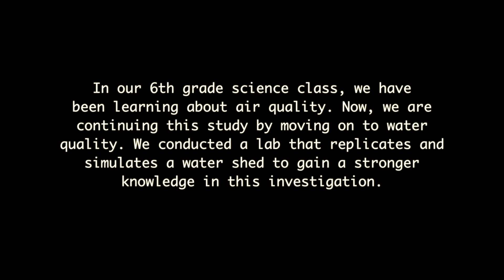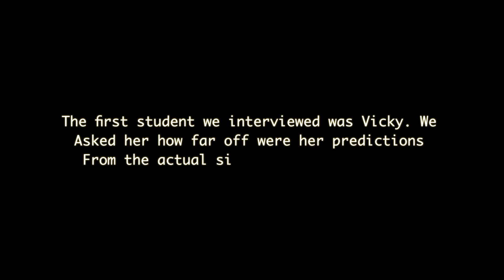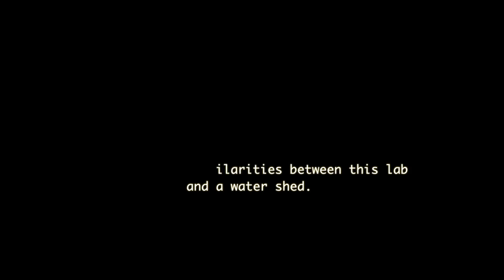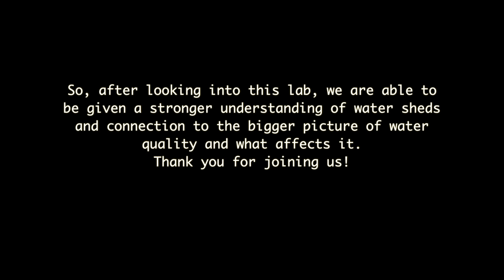Water Shed Lab